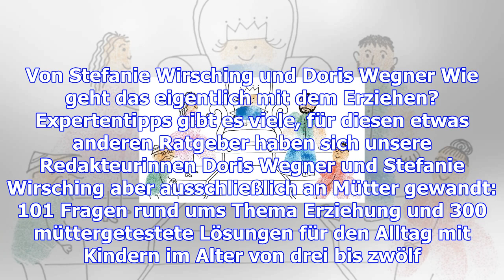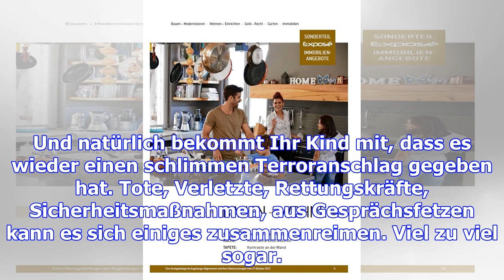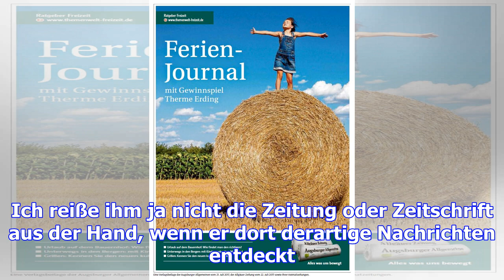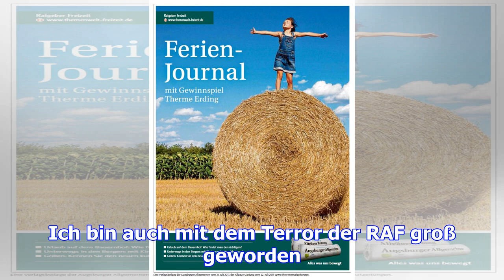Was tun, wenn mein kind die großeltern nicht mag?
Erziehungsratgeber (4) Mütterfragen, auf die Expertinnen des Alltags Antwort geben. Dieses Mal geht’...